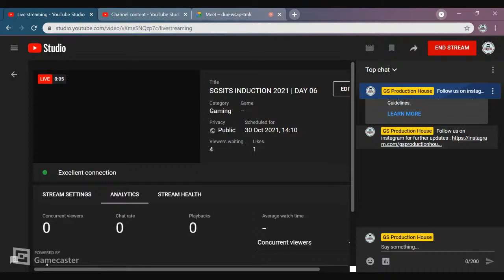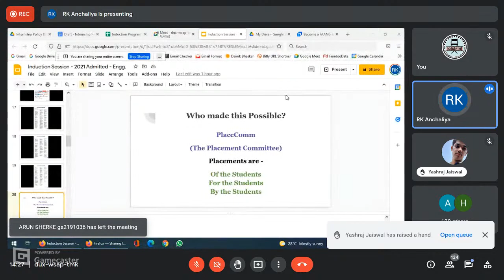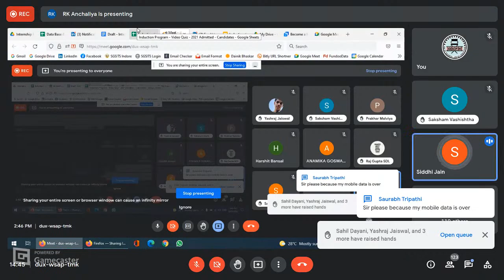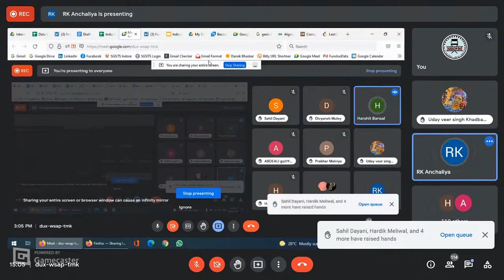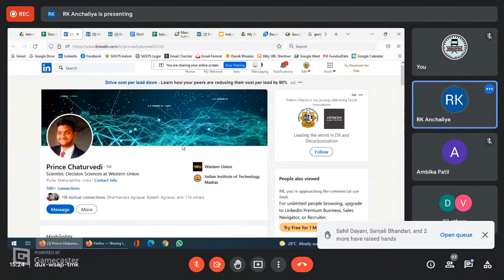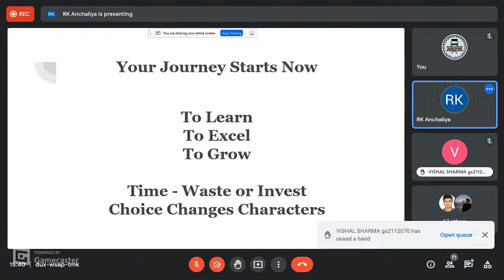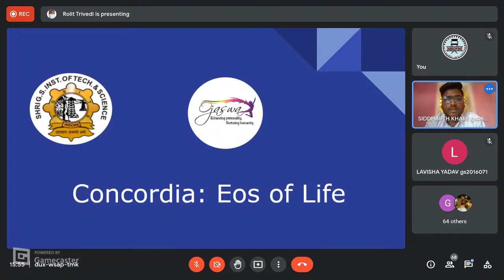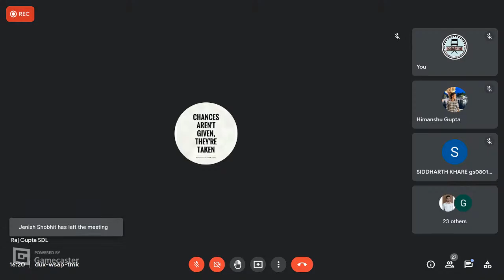SGSITS INDUCTION 2021 | DAY 06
"GSPH" aka gsproductionhouse is an established club of SGSITS Indore.

We reckon that all College students are not geeks and they too acquire ample skills to do recognizable deeds with a FORMAL PLATFORM to represent them.

GSPH delivers them an UNBIASED platform to explore their TALENTS in various domains.

We attempt to provide the college students a cheerful and healthy environment, so they can deliver the most out of them”.